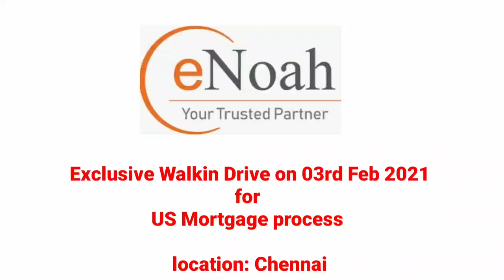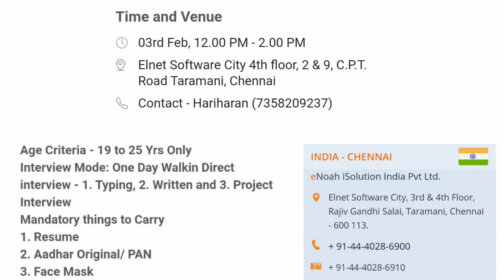eNoah iSolution ! Exclusive Walk-in Drive for US Mortgage Process ! Chennai ! 3rd Feb (Wed) 2021 !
Greetings from eNoah iSolution..!

Job Description

Designation: Associate/ Senior Associate (US Mortgage - Non Voice Process)
Qualification: Fresher\'s with Any UG / PG degree ( 2018-20 only)

Experience : US Mortgage - 0 - 3 Years (BPO domain experience with good typing skills is more preferred)

Salary upto Rs. 2,00,000 Lakhs PA inclusive of Night Shift Allowance

Shift : Rotational - Day shifts one month, Night shifts 1month
8 PM till 5 AM / 8 AM till 5 PM (Mon - Friday)

Trainee to Employee Mode: 3 Months training at Office after confirmation

Work from Home Mandatory - Should have own Laptop / Desktop with power backup.
Interview and Work Location: eNoah, 4th Floor, Elnet Software City, Taramani, Chennai.
Transportation: Should be independent to commute by self transportation for 3months training at office.

Job Req: Effective English written communication skills (Mandatory)

Typing speed min 30wpm (Mandatory)
Competent in MS office/ MS Excel and web browser environments(Mandatory)
Excellent analytical, listening and email writing skills

Additional Benefits: Attractive incentives and other employee benefits (Exclusive of CTC) Medical Insurance, Gratuity, Rewards and Recognition, Free Dinner and Refreshments

Age Criteria - 19 to 25 Yrs Only

Interview Mode: One Day Walkin Direct interview - 1. Typing, 2. Written and 3. Project Interview

Mandatory things to Carry
1. Resume
2. Aadhar Original/ PAN
3. Face Mask

Interview time : 3rd Feb - Wednesday - 12noon to 2pm
Note: Candidates should contact and fix your interview slots before arriving at the venue.

US Mortgage#Chennai#Nonvoice